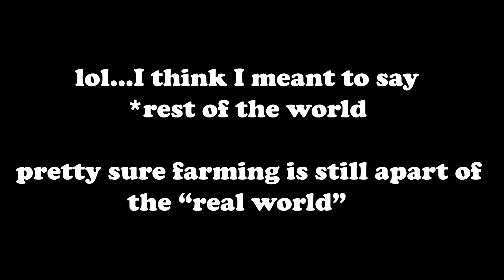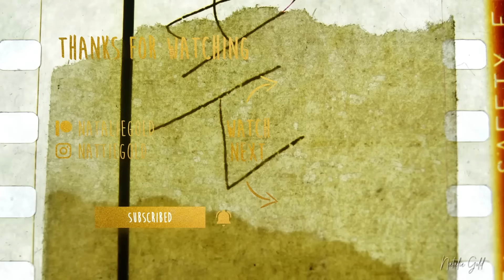talkative scared girl watches *A QUIET PLACE* (and LOVES it!)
Original Movie: A Quiet Place